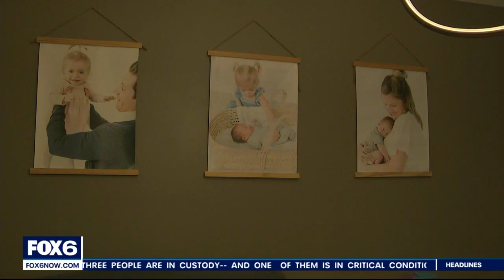Muskego family seeks Sanfilippo syndrome cure | FOX6 News Milwaukee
Muskego parents were given a life-changing diagnosis. Their 3-year-old girl has a rare genetic disorder with no cure, but the family is not giving up hope. They're asking for your help as they launch a massive fundraising campaign.